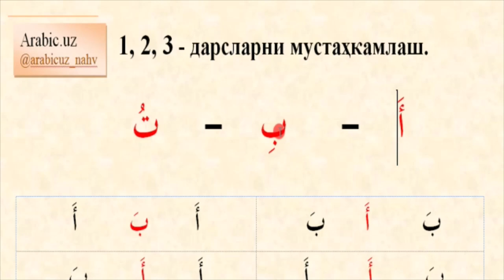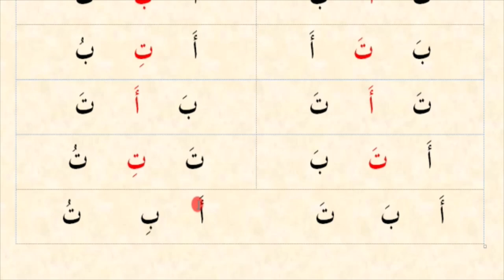Alifbo 1,2,3 darslarni mustahkamlash